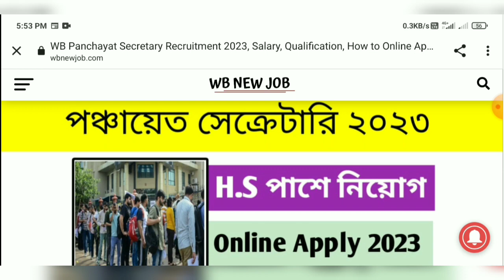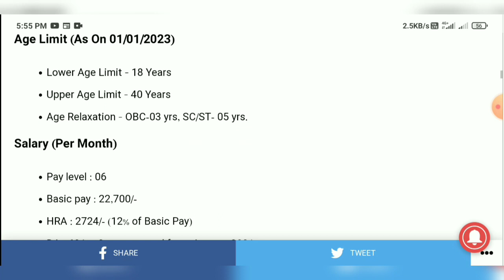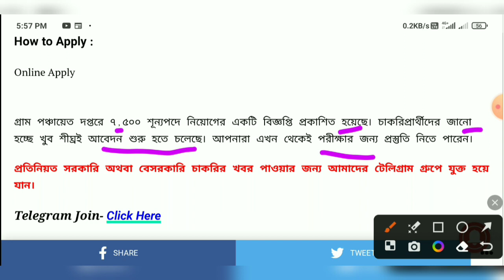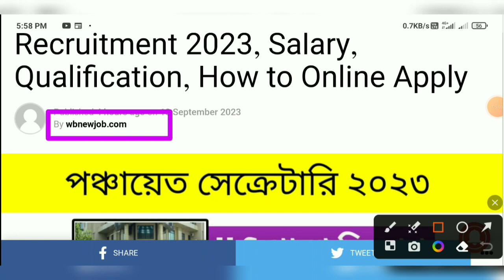West Bengal Panchayat Secretary Recruitment 2023 | Gram Panchayat New Job 2023 | ৭,৫০০ শূন্যপদ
Notice Download.